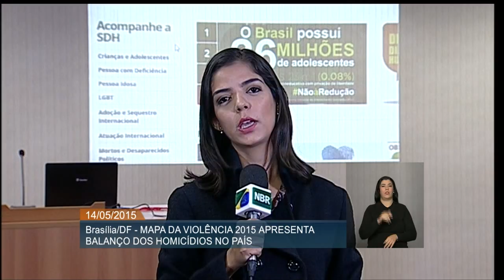Mais de 160 mil vidas foram poupadas entre 2004 e 2012, revela Mapa da Violência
ATIVIDADES DO GOVERNO - 14.05.15: Nova edição do Mapa da violência revela número de assassinatos  por armas de fogo no Brasil e faz um balanço dos homicídios no país. Estudo revela também que números da violência poderiam ser maiores se não existissem as políticas de incentivo ao desarmamento. Mais de 160 mil vidas foram poupadas entre 2004 e 2012, após aprovação do estatuto do desarmamento. Já foram entregues voluntariamente mais de 667 mil armas de fogo.